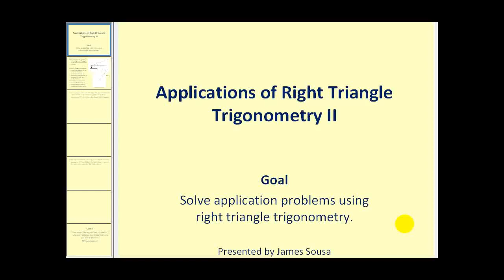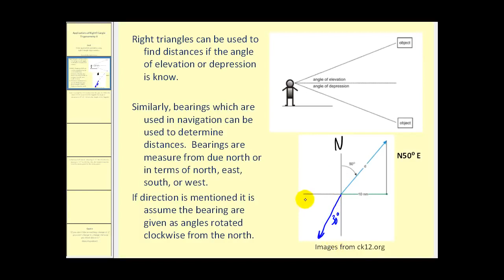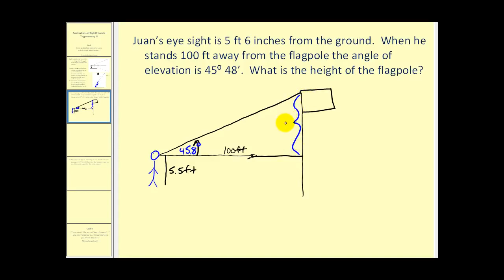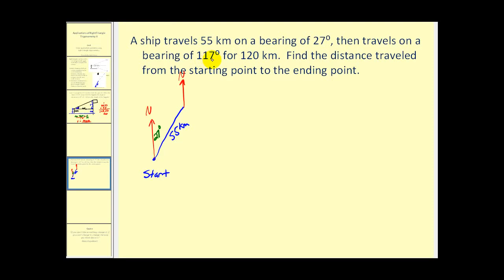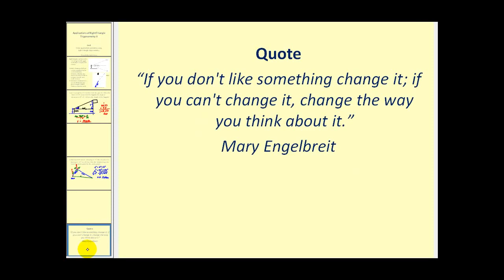Resolver triángulos rectángulos - Parte 2 Aplicaciones